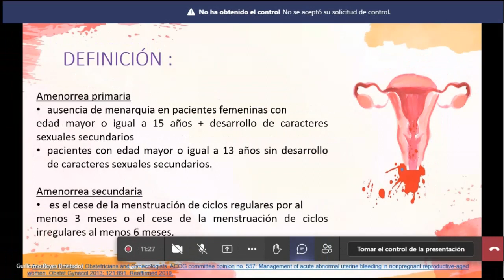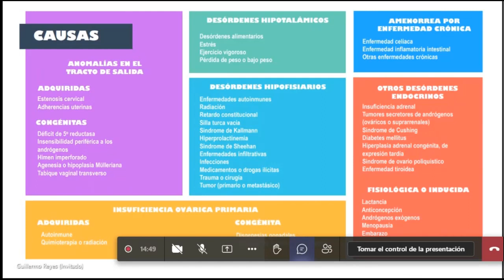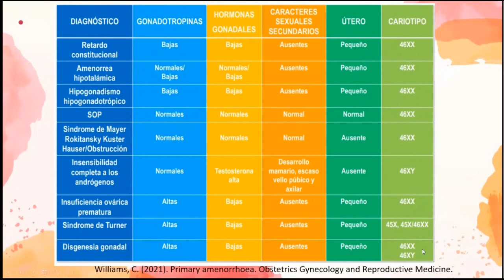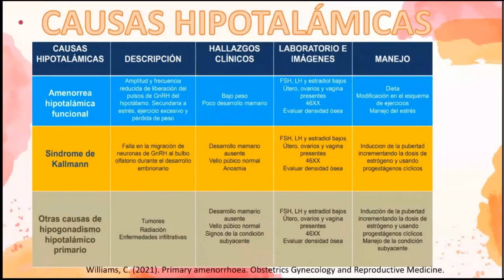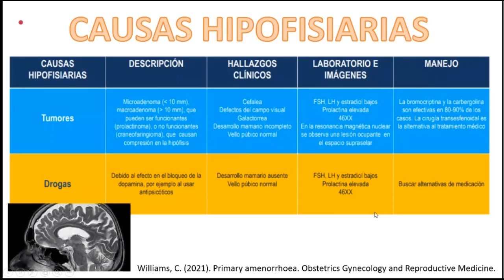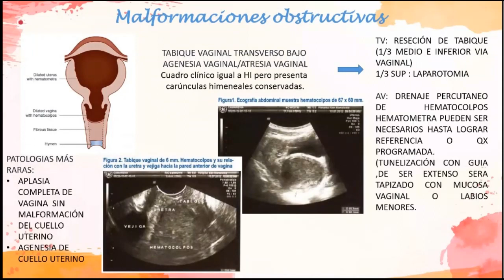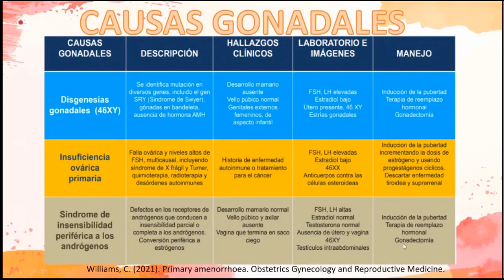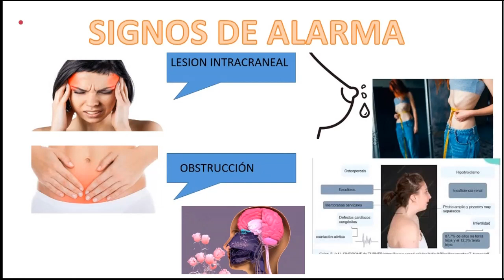Amenorrea Primaria SOGIA Perú 260623